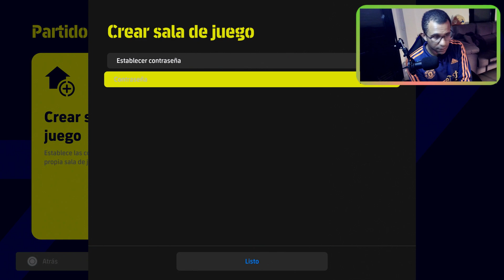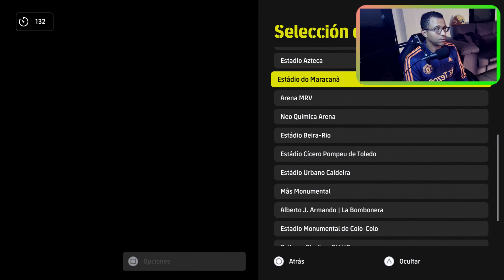PARTIDO DREAM LEAGUE VS MESSIANO.